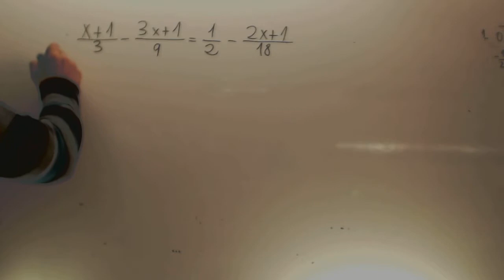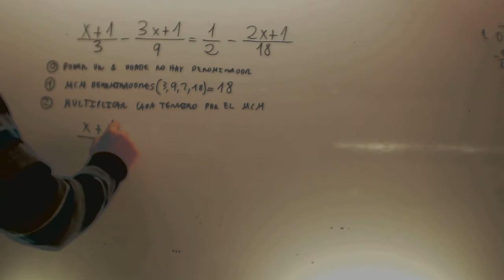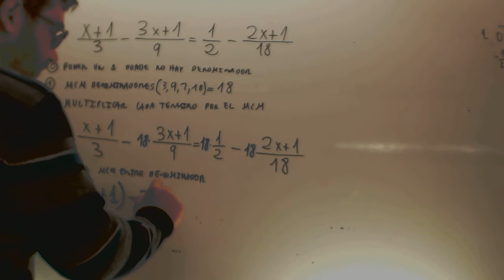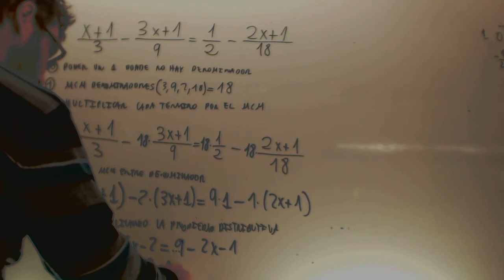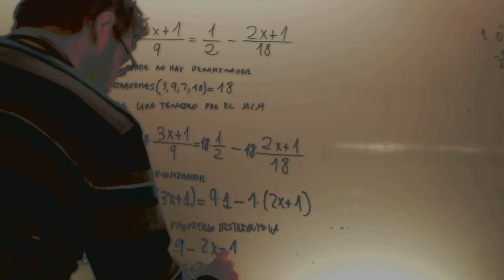Ecuaciones de primer grado Repaso Matematicas Acceso CFGS Academia Usero Estepona